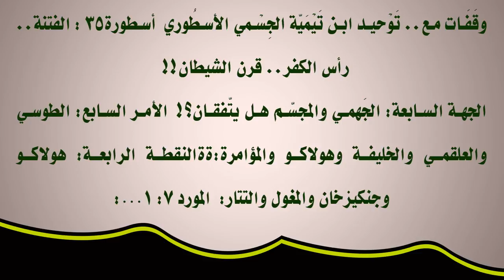‏‎سلاطين التيمية‎‏ ووعّاظهم‎‏ التكفيريون ‏‎يعتقدون بتحرّك ‏المستعمرين للنزهة ‏‎!!‎